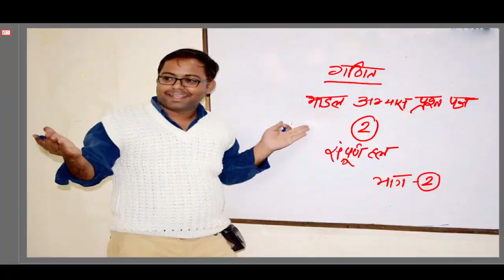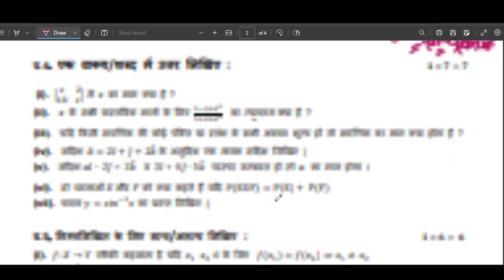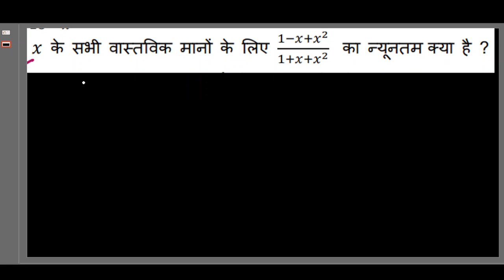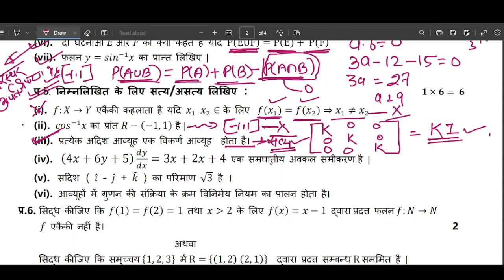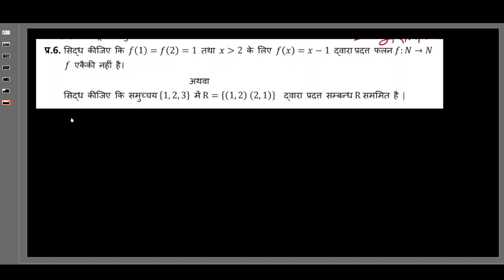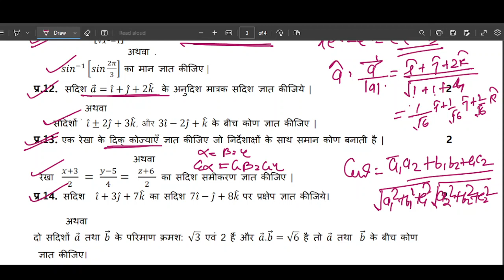2023 Mp board SAMPLE Question paper 2 PART 2 MATH class 12th MATHS question paper full solution